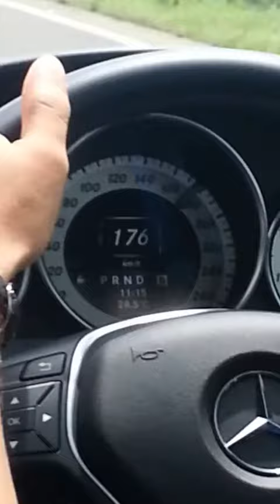Smoking..... XUV 500 smokes Mercedes.....